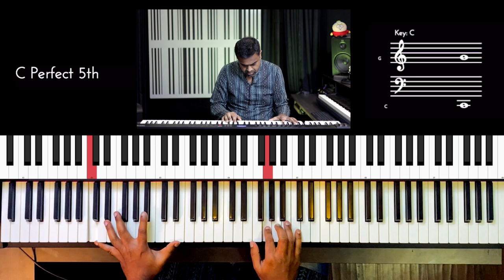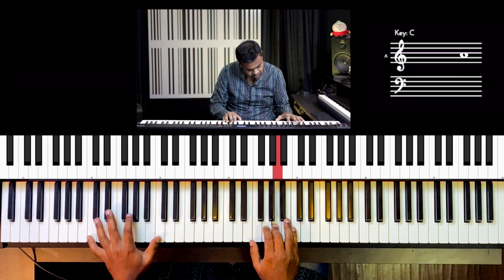Riff #2692 - Jason Zac